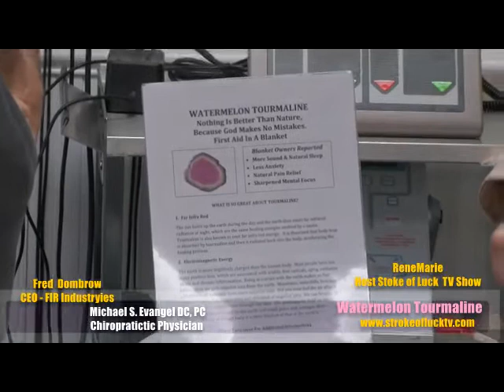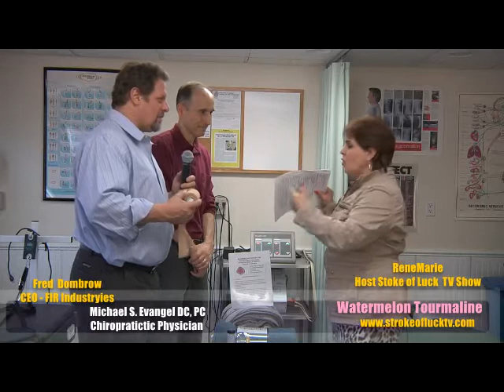What is WATERMELON TOURMALINE? RenéMarie Stroke of Luck TV Show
Michael S. Evangel, DC, PC
Chiropractic Physician ~ Ramsey, NJ
Fred Dombrow CEO - FIR industries

Tune in  too be inspired by those of us, including ReneMarie, who have been challenged with Stroke / Aphasia. Also, Language of Love Telethon Updates, ReneMarie and other artists singing inspirational songs and messages from God.

Stroke of Luck Internet TV Show delivers  a message of Hope and Faith. This  riveting mesmerizing story also describes her challenges and  gift of experiencing a major stroke, April 8, 1989, along with the divine moment of RenéMarie's out of body experience and conversation with God. Plus, how her father, Ernest Testa, who crossed over on the same date , 23 years later,  Easter Morning , April 8, 2012, is now a guiding force from Heaven.  STROKE of Luck, book and internet TV Show will provide insight and plant the seeds of life coaching principles that will help you to enrich your awareness.

Everyone has an inspiring story and we would love to hear yours!

Michael S. Evangel, DC- Chiropractic Physician

WHAT IS SO GREAT ABOUT TOURMALINE?

1.  Far Infra Red
The sun heats up the earth during the day and the earth then emits far infrared radiation at night, which are the same healing energies emitted by a sauna.  Tourmaline is also known to emit far infra red energy.   It is theorized that body heat  is absorbed by tourmaline and then it radiated back into the body, accelerating the healing process.

2.  Electromagnetic Energy
The earth is more negatively charged than the human body.  Most people have too many positive ions, which are associated with acidity, free radicals, aging, oxidative stress and chronic inflammation.  Being in contact with the earth makes us feel better, since we gain negative ions from the earth.  Mountains, waterfalls, beaches and oceans, all naturally have more negative ions.  Did you ever feel the air after a thunderstorm?  It is invigorating and chockfull of negative ions.  We can breathe in negative ions, or absorb them through our skin.  The geomagnetic field on the earth's surface is produced by the north and south poles and averages about 0.45 gauss.  The gauss of human body is a mere fraction of that of the earth's.

(Please Turn Over For Additional Information)
Tourmaline crystals mimic the earth with a north and south pole of their own and can act as electron donors and produce more negative ions.  Negative ions are associated with  more alkalinity, less free radicals, anti-aging, reduced oxidative stress and inflammation reduction.

3.  Serotonin Production
These negative ions are odorless, tasteless and can naturally stimulate increased levels of the mood-enhancing hormone serotonin, which is nicknamed "the feel good hormone".  Prozac also increases serotonin levels, but has many potential side effects.  Serotonin is well documented to reduce the feelings of depression, relieve stress, relax and boosting daytime energy levels, produce quality sleep at night and wake up more refreshed.

4.  Schumann Resonances
Each cell in the human body has an electric field.  It is theorized that the human body is the healthiest when the frequency of the electric field is that of the earth, at 7.83 Hz.  This is referred to as Schumann resonances.  Tourmaline crystals are like "mini earths".  They have a north and south pole and their own electrical field, similar to the earth's.  It is hypothesized that tourmaline helps the body to resonate closer to the ideal 7.83 Hz, therefore balancing the body closer to the optimum function.
Studies of people with winter and chronic depression, done by Columbia University, show that negative ion generators, relieve depression as well as antidepressants. Negative ions increase the flow of oxygen to the brain, resulting in higher alertness, decreased drowsiness and increased energy.
Tourmaline-Infused blankets, offer all of the benefits of negative ions.  That is why they are considered by many as "First Aid For Your Mind & Your Body!"
These statements have not been evaluated by the Food and Drug Administration. (FDA).  These products are not intended to diagnose, treat, cure or prevent any disease.
NORMAL LAUNDERING: MACHINE WASH/TUMBLE DRY